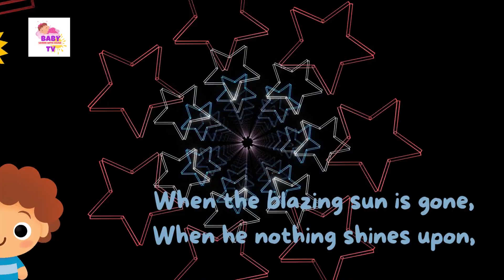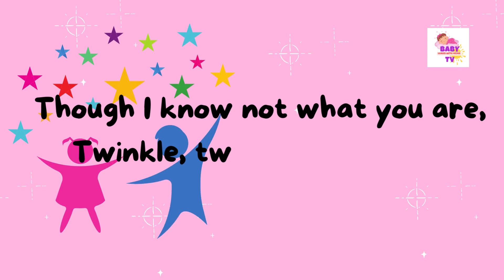Twinkle Twinkle Little Star Nursery Rhymes and Song For Kids and Toddler